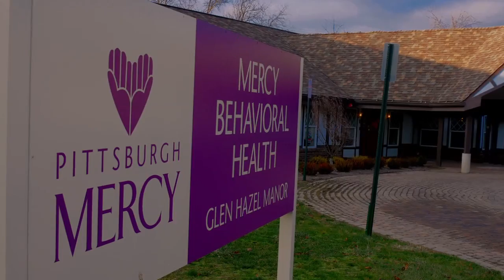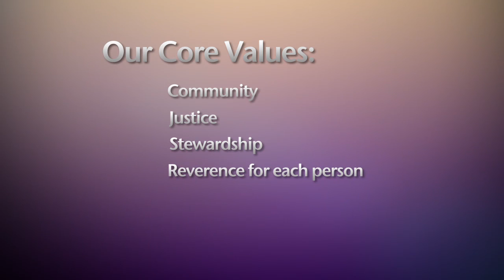History of the Sisters of Mercy in Pittsburgh, PA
In 1843, seven Sisters of Mercy left Ireland for Pittsburgh, Pennsylvania where they became known as the "walking nuns" for their service to the community. Today, through the Pittsburgh Mercy Health System, their mission continues.

This brief history of the Sisters of Mercy is narrated by Susan Welsh, RSM, president and CEO of Pittsburgh Mercy Health System.